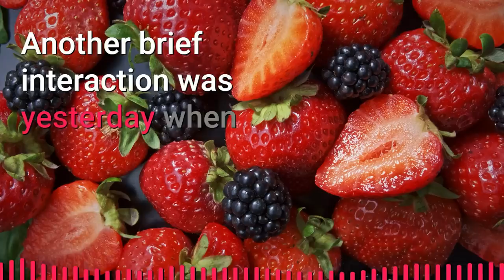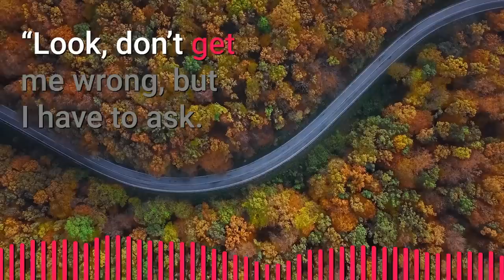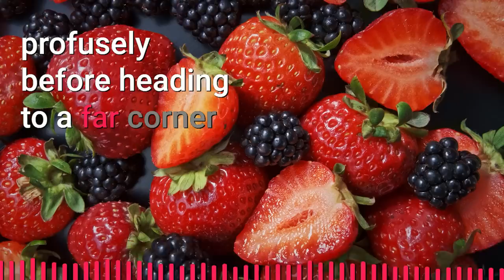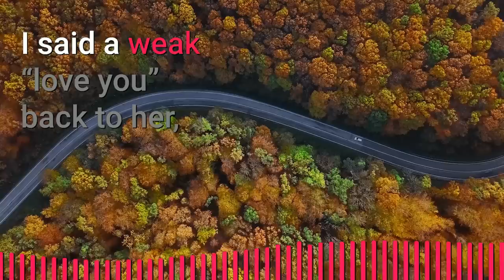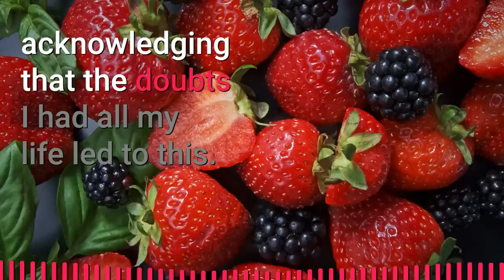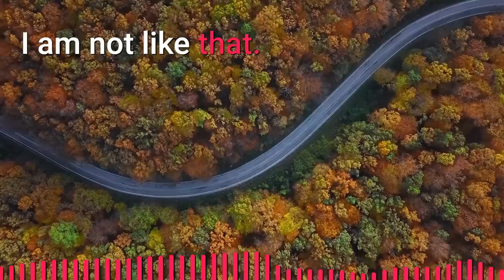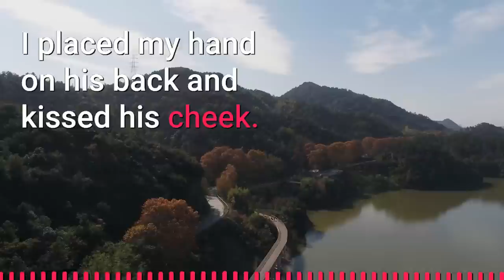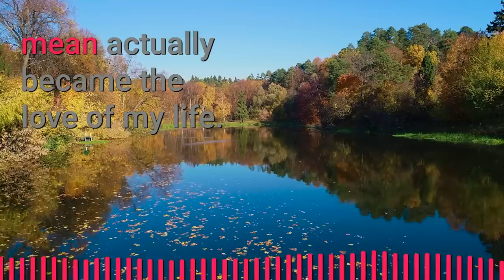I was Straight Before My Gay Boss Kissed Me infront of My Girlfriend & All the Customers!! 😲😊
🌈 I Fell in LOVE with My BOSS at Work... But He is Straight

🌈 Summary
Niko just started working in a small grocery called Martin Grocers, which was owned by Owen and to whom he was immediately attracted to. Owen was quite intimidating and reserved. Niko thought that he was mean to the other employees, except to Niko whom he got along well with. Unfortunately, Owen was Niko’s boss and he felt that it was not right to pursue a relationship with his superior so Niko started dating a fellow employee named Nina. Nina and Niko became inseparable at work and this caused Owen to lash out at Nina due to jealousy and ended up firing her. Finally, Niko admitted his feelings to Owen and they got together. Nina was very displeased by this and when she found out that Owen and Niko were together, she vowed to destroy their relationship, as well as the reputation of the grocery. True enough, Nina exposed Owen’s previous marriage. She asserted that Owen was actually still married to a woman named Francine. Owen explained to Niko that Francine was abusive and that they were separated and Niko forgave him for hiding the truth at first. Niko finally understood why Owen was so reserved since he faced years of abuse from his previous wife. Nina was distraught that the relationship carried on and tried to sabotage Owen and Niko at every turn, creating lots of drama on social media and attempting to destroy the reputation of Owen’s business. In a last-ditch attempt to destroy Owen, Nina set the grocery on fire, but she ended up getting caught and was thrown into jail. Meanwhile, Owen and Niko remained together and the success of Martin Grocer went sky-high.

► Story: My Mean Boss Who Hates Everyone Except Me Is Actually Married  | Jimmo Original